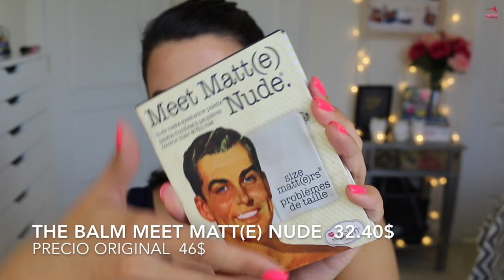Glambot Haul y Tutorial | Probando productos nuevos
Compras:
It cosmetics My Sculpted Face Palette
Benefit Georgia ( Se supone que es un polvo para el rostro)
Becca Shimmering Skin Perfection Snapdragon
Nars Dual Intensity Casiopea
The Balm Nude Matt(e)

Productos Usados:

MUFE Smoothing
UD All Nighter
Tarte Shape & Tape
Laura Geller Gilded Honey
MUFE Excessive Lashes
Too Faced Better Than Sex
Clinique Bottom Lash
ABH Brow Wiz Ebony
Kiko Kiss Balm Strawberry
Gelish Shake It Till You Samba

Editor: iMovie